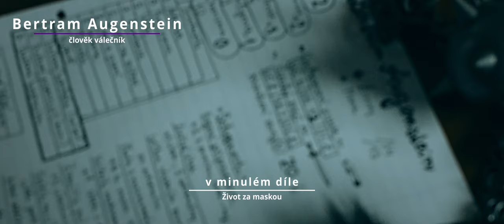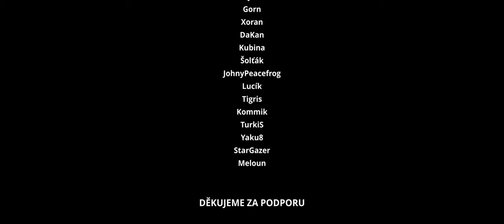Když hod kostkou nestačí - Život za maskou finále | Dračí Doupě I RP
Kniha vypráví epický příběh čtyř postav v době počátků nemoci zvané Zhouba (250 let před událostmi dobrodružství Život za maskou).

Letopočet: podzim 251 n.v.

Kde nás najdete?

Hra na hrdiny Dračí Hlídka posouvá na další úroveň původní české Dračí Doupě.